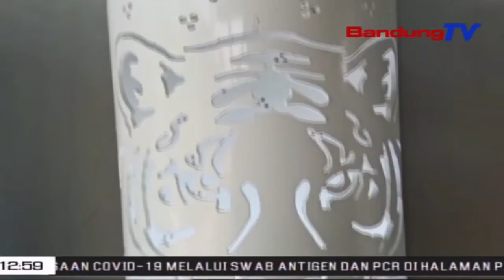Balukar Sasalad, Supir Taksi Pindah Cabak Jadi Tukang Lampu Hias | TP | BANDUNGTV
TP | BANDUNGTV | ASTRI CAHYANI | Dua Belas Taun Jadi Supir Taksi Di Ibu Kota, Salah Saurang Warga Asal Cianjur, Kapaksa Mulang Ka Lemburna Lantaran Kapangaruhan Sasalad Covid-19. Samalah Dirina Kungsi Peunggas Harepan Balukar Kaayaan Sasalad. Tapi Kiwari Dirina Nguniang Dina Pakasaban Anyarna, Nyieunan Lampu Hias Unik Tina Bahan Paralon.